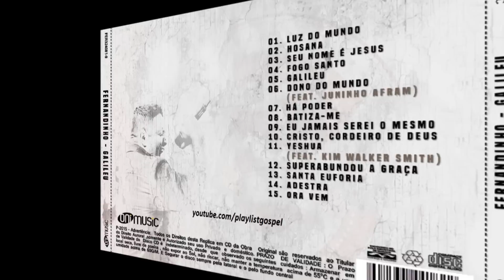Galileu - Fernandinho [CD Completo] PlaylistGospel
Artista: Fernandinho
Album: Galileu

Faixas: - Mins:
01. Luz do Mundo - 00:00
02. Hosana - 03:55
03. Seu Nome é Jesus - 08:17
04. Fogo Santo - 13:05
05. Galileu - 16:10
06. Dono do Mundo [feat. Juninho Afram] - 21:36
07. Há Poder - 27:50
08. Batiza-me - 32:24
09. Eu Jamais Serei o Mesmo - 39:12
10. Cristo, Cordeiro de Deus - 45:04
11. Yeshua [feat. Kim Walker Smith) 49:29
12. Superabundou a Graça - 53:49
13. Santa Euforia - 57:35
14. Adestra - 01:01:36
15. Ora Vem - 01:05:17

*PARCERIAS*
- M.M.O
- Método Como Ler a Bíblia e Entendê-la Mais Facilmente
- Guia Completo do Pregador Iniciante
"Aprenda a pregar a palavra de Deus e elaborar seus próprios sermões!"
- CURSO DE HOMILÉTICA AVANÇADO
Estudo da análise, classificação, preparação,
composição e entrega de sermões.

- Curso Geladinho Gourmet com Casquinha, Detox e outros (Passo a Passo)